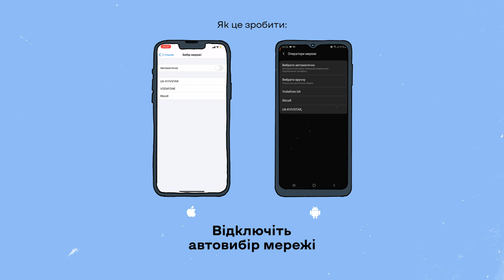Що робити, коли не ловить мобільний?